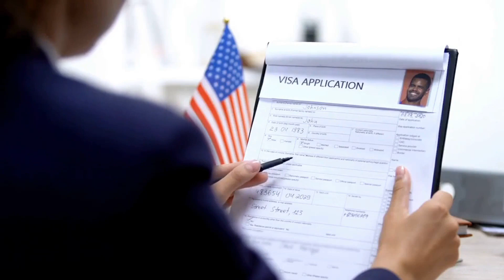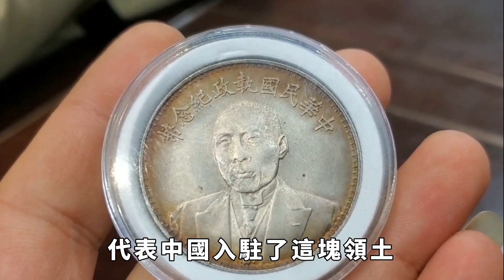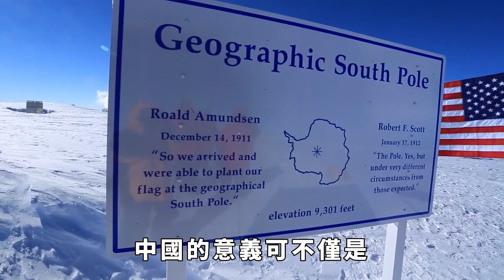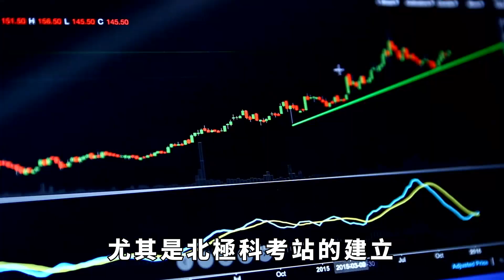100年前，法國給中國一塊小島，如今竟成為黃金寶庫！【真正歷史】歷史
上個世紀清政府無能，致使我國遭受列強欺辱，大片土地在許多不平等的條約中被搶奪走。在那個特殊的年代，各國之間為了一方土地常常是鬧得不可開交，不過沒想到，法國有一次居然還主動給我國一個島，這讓大夥百思不得其解。